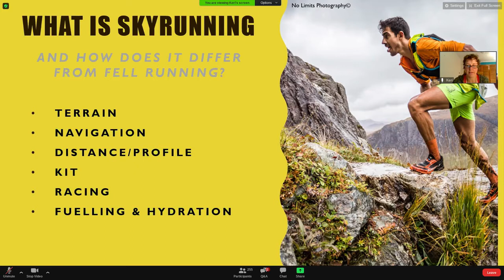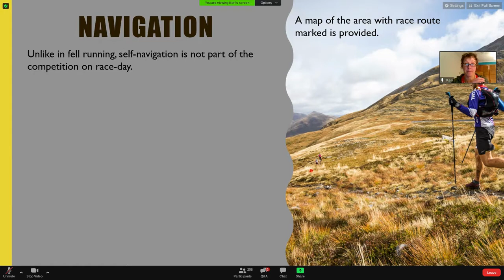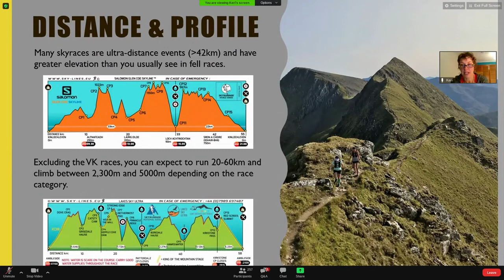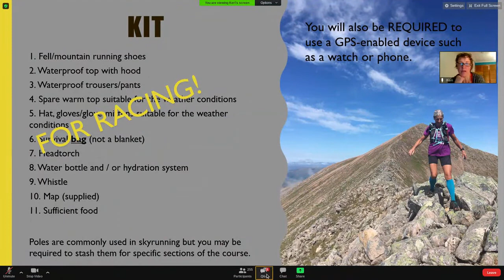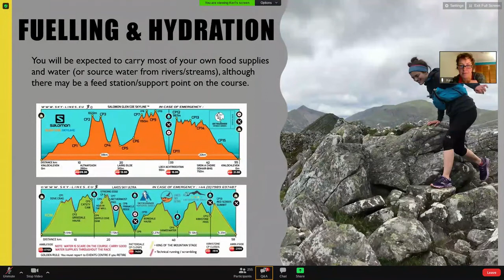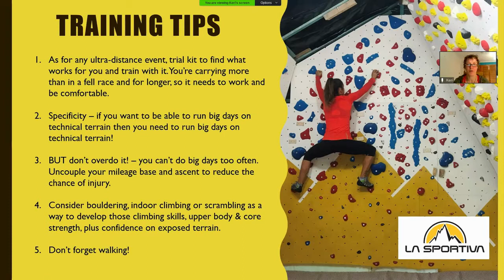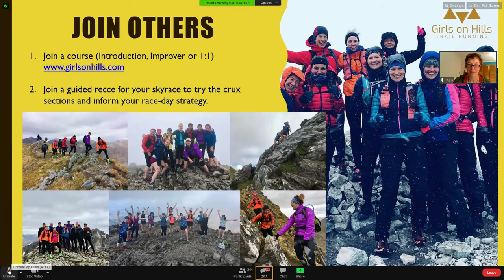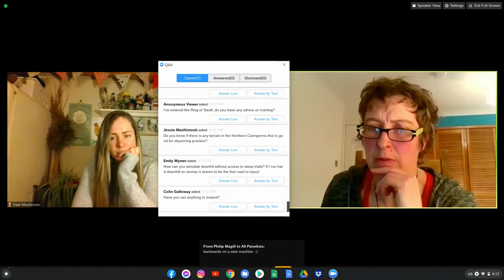Sky Running with Keri Wallace, Girls On Hills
See the full blog article here:
harrierrunfree.co.uk/a/blog/skyrunning

What is skyrunning (and how does it differ from fell running)?⁣
🏃‍♀️ Terrain⁣
🏃‍♀️ Navigation⁣
🏃‍♀️ Distance/profile⁣
🏃‍♀️ Kit ⁣
🏃‍♀️ Racing ⁣
🏃‍♀️ Fuelling/hydration ⁣
⭐ How to get started⁣
⭐ Training for skyrunning ⁣
𝗔𝗯𝗼𝘂𝘁 𝗞𝗲𝗿𝗶⁣
Keri Wallace is Co-Founder of Girls on Hills, Scotland. She is a skyrunner, fell runner, rock climber and writer. She is Summer Mountain Leader (SML) and Rock Climbing Instructor (RCI) qualified - and is mother to two girls. Keri completed her first mountain marathon in 2007 and has since gone on to win several of these events in various categories.⁣
In 2011, she undertook a multi-stage solo traverse of the Bob Graham, Paddy Buckley and Charlie Ramsay Rounds for charity (over 10 days). In 2018 she raced in the UK Skyrunning Team and finished 12th in the Transalpine-Run, a 260km/16,000m multi-stage mountain race crossing the Alps from Germany to Italy over 7 days. In 2019 Keri finished first V40 in the Glencoe Skyline and 3rd F in the Pinnacle Extreme skyrace. ⁣
She has a PhD in neurobiology and has 5 years of Mountain Rescue experience, attending callouts on behalf of the Glencoe Mountain Rescue team.⁣